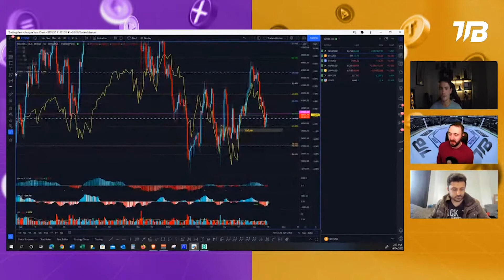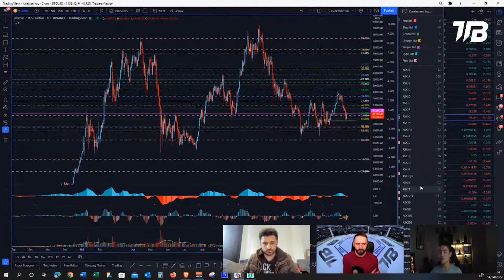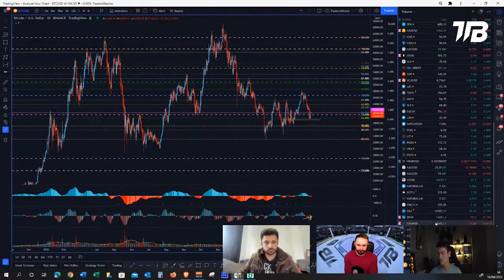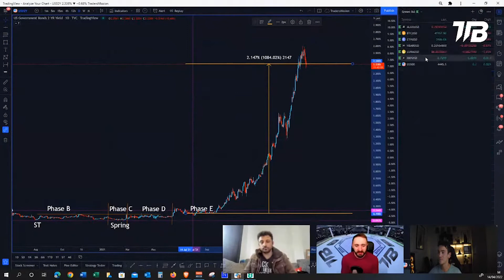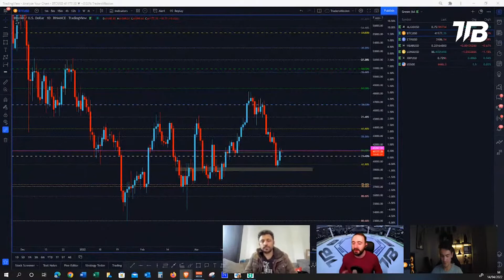Inflation & BTC | The Trading Battle #48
”Inflation is said to be about 8% but that’s probably bollocks.” 😅

In this video, Nick Bencino, Santo Surace and Simon Massey discuss the current situation with inflation and Bitcoin!

Santo is the Content creator and founder of Traders Mission YouTube. He does Evening Forex and Crypto trading using rule-based harmonic and pattern trading. It's his second time on the battle and we are eager to see more of his tips and strategies!

Nick Bencino is one of the UK’s leading forex and crypto trainers. He has been trading for more than 15 years in a wide variety of markets including stocks, futures and more recently cryptos.

WHAT IS THE CRYPTO BATTLE?
A new series of live-streamed 1 hour trading battles between two professional traders.
✅ Find your next trade
✅ Chat with the experts